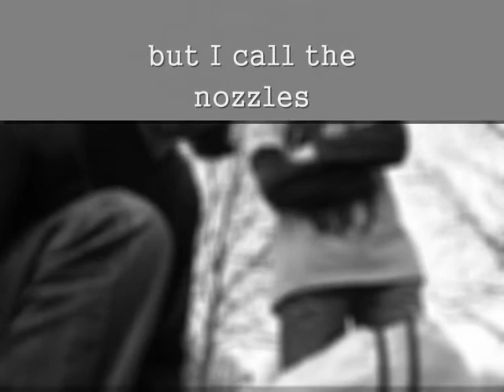NIBS & KNOBS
SLAM ICB1 DISK
LONDON 2010